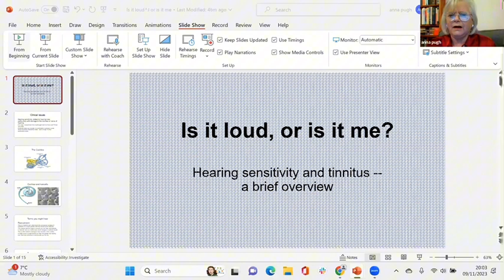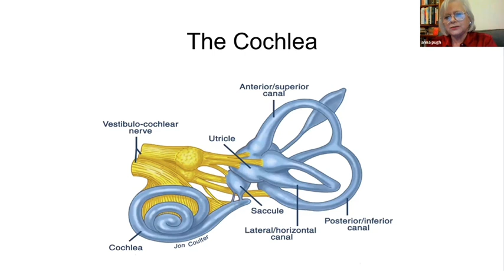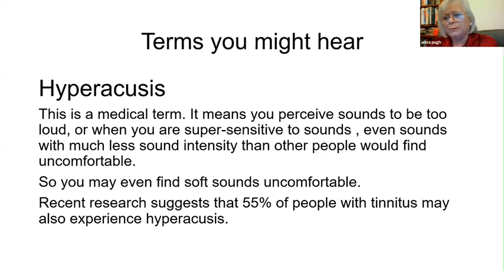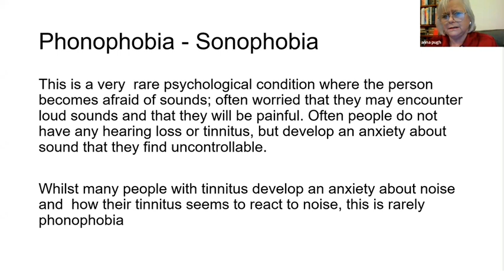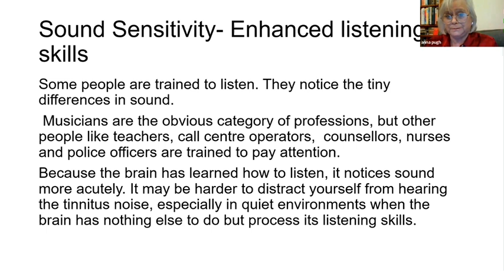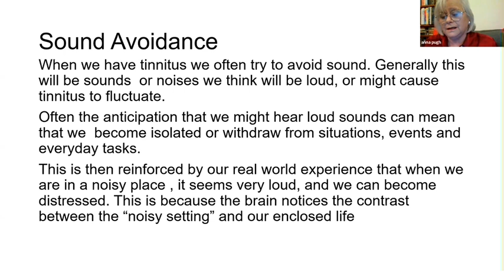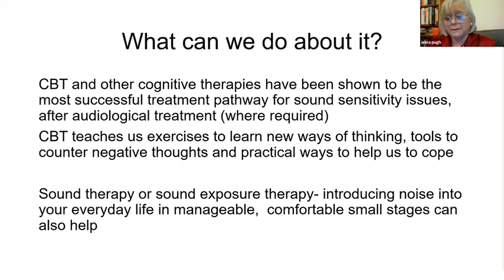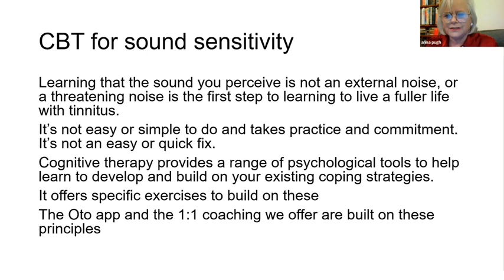A Practical Guide to Hyperacusis and Sound Sensitivity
Welcome to Oto's YouTube channel, your solution to tuning out tinnitus.

In our webinars, we dive into various aspects of tinnitus management, speak to the leading tinnitus experts, explore the features of our state-of-the-art tinnitus management app, and answer your burning questions.

In this webinar, Anna Pugh, creator of Oto's programs will guide you through a sound sensitivity workshop.You will also hear Anna's own experience with tinnitus and how she's helped thousands manage it.

⏩ Download the Oto app to take your free tinnitus assessment